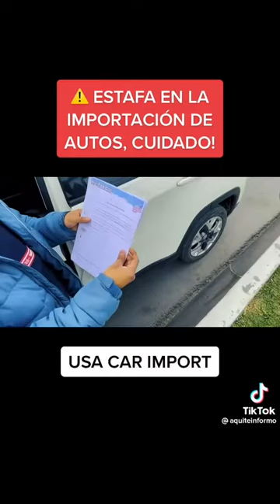Estafa en importación